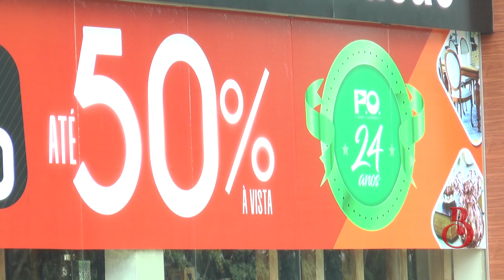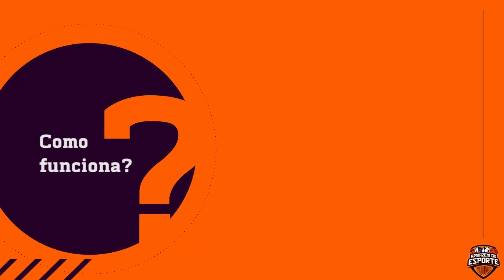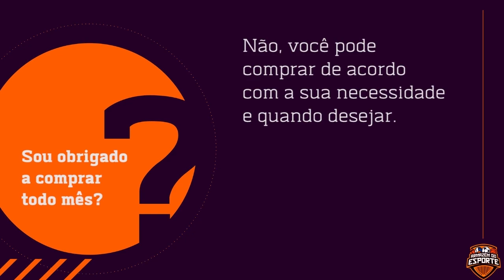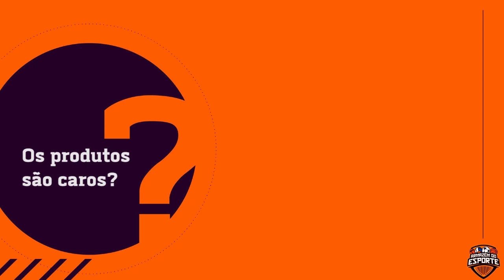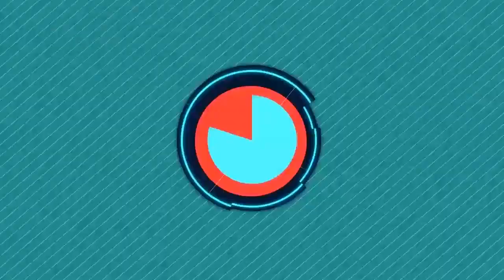Programa Bárbara Caran 27/02/2021